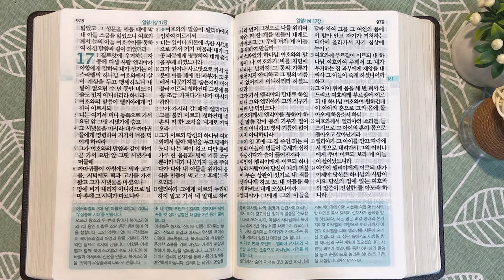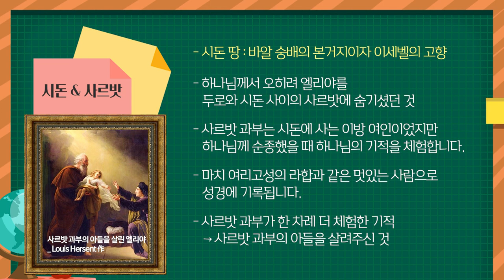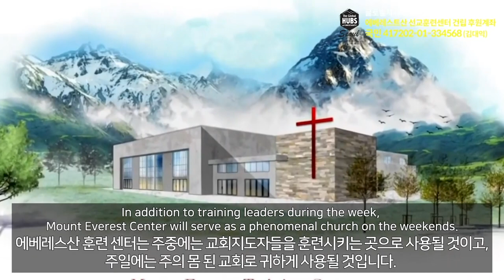사마리아와 오므리 왕의 악행 | 통독성경 161일 | 열왕기상 16:21~17장 | 통박사 조병호의 1년1독 성경통독 | 성경지리와 역사를 통으로